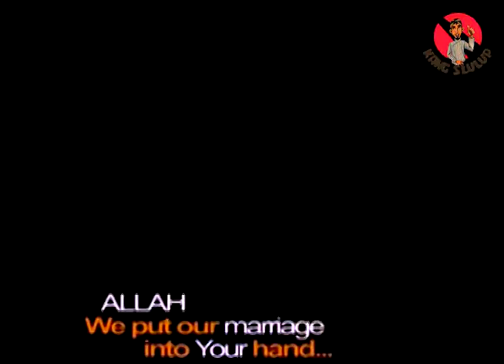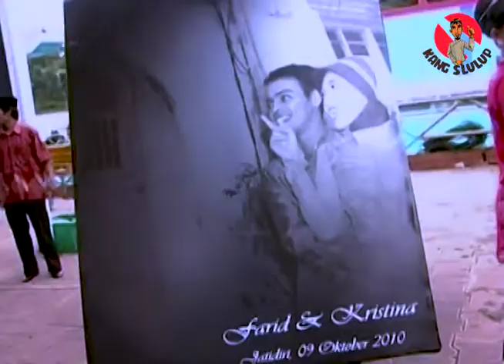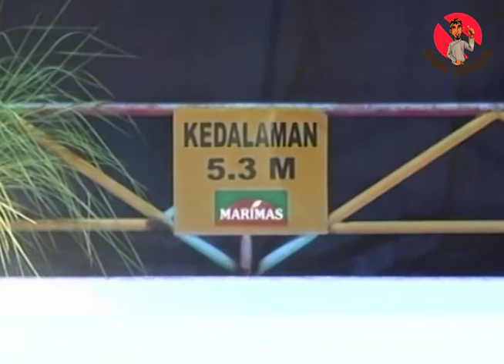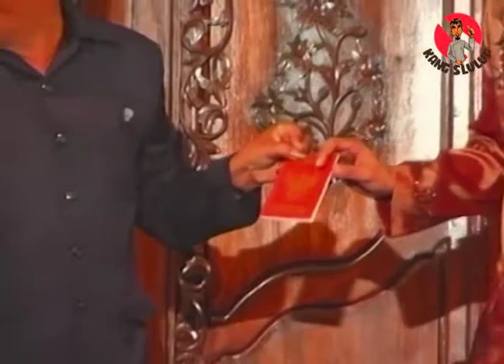PERNIKAHAN BAWAH AIR PERTAMA DI INDONESIA